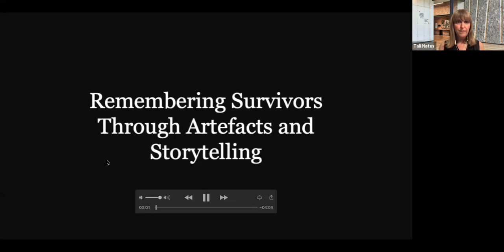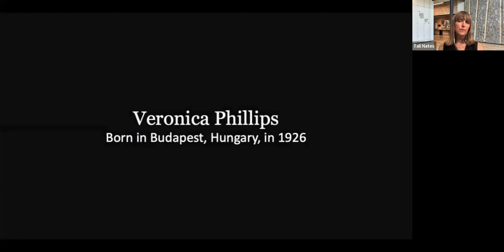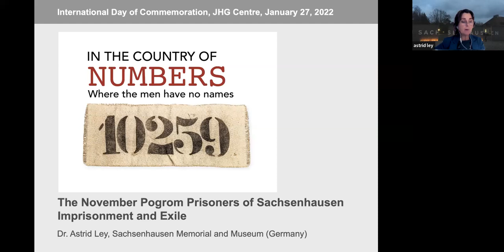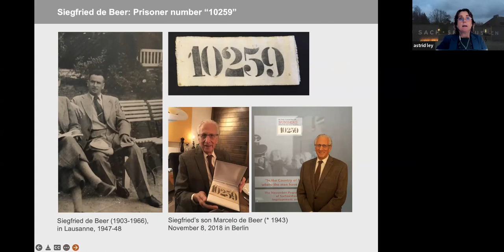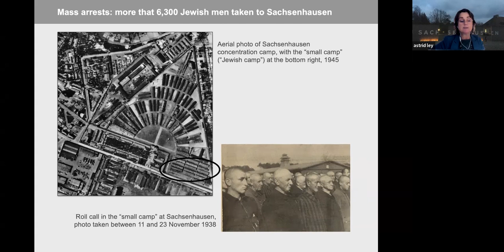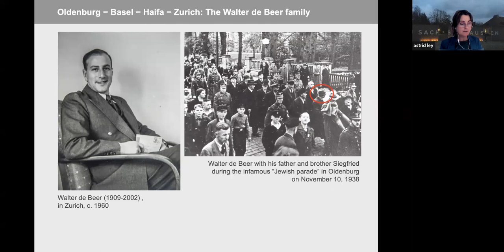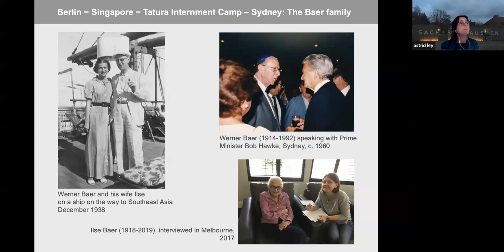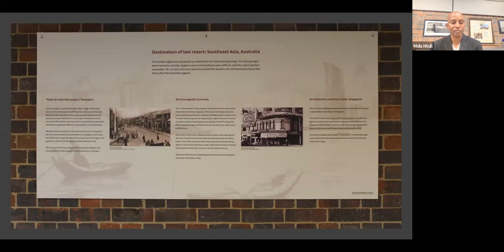International Holocaust Remembrance Day 2022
The South African Holocaust & Genocide Foundation and UNIC Pretoria invite you to commemorate the 77th anniversary of the liberation of Auschwitz - International Holocaust Remembrance Day - with the opening of the exhibition, "In the Country of Numbers, where the men have no names" from the Sachsenhausen Memorial Site, with a keynote address by Historian Dr Astrid Ley.

Dr Ley is the deputy head of Sachsenhausen Memorial and Museum and is
working as head scientist and exhibition curator at the Sachsenhausen
Concentration Camp Memorial.